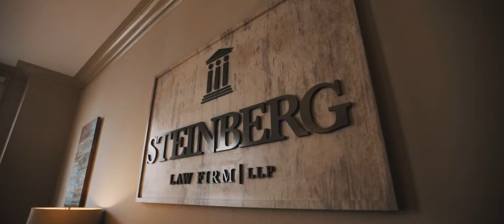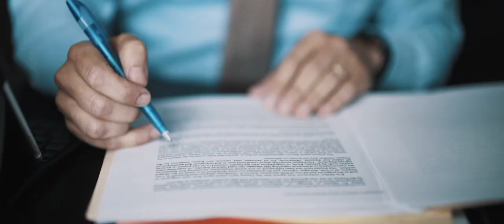Steinberg Law Firm Attorney | Steven Goldberg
Steven E. Goldberg joined the Steinberg Law Firm in 1993, following his father into a career of law. Steven explains, “Growing up, I was impressed to see my father working hard and the clients being truly thankful for that hard work.” Steven earned his bachelor’s degree from the University of Florida and his law degree from the University of South Carolina School of Law.

While practicing law for over 25 years, Steven has represented clients with on the job injuries and automobile wrecks. He has had successful trial appearances as well as settlements totaling over several million dollars. Over the past several years, Steven has increased his practice to represent families of those who have had loved ones injured or killed in nursing homes because of neglect.

Steven maintains his office in Summerville, South Carolina but practices law at both the Broad Street and Goose Creek locations. He is very active in the legal community, having served as President of the South Carolina Injured Workers’ Advocates and Chairperson of the South Carolina Bar Worker’s Compensation Section. He has also served on the board of Governors for the Association for Justice (Trial Lawyers). Steven has argued Workers’ Compensation cases before the South Carolina Court of Appeals and the South Carolina Supreme Court. He also addresses colleagues and members of the business community at various seminars regarding Workers Compensation issues.

He is a member of KKBE and has served as President of the East Cooper Jewish Community and as Chairman for Operation Home, an organization devoted to making homes safer for lower income residents. He also is active with the Coastal Community Foundation, serving as chair for the Grantmaking and Leadership Committee.

If you or a loved one has been injured at work, in a car accident, or because of someone else’s negligence, contact Steinberg Law Firm to get help today. Our legal team will do all we can to answer any questions you have about auto accident claims, workers’ compensation, personal injuries, or the social security disability process. With over 170 years of combined legal experience, you can feel confident that a member of our legal staff will have the answers you are searching for.